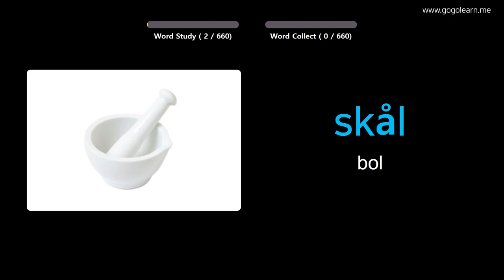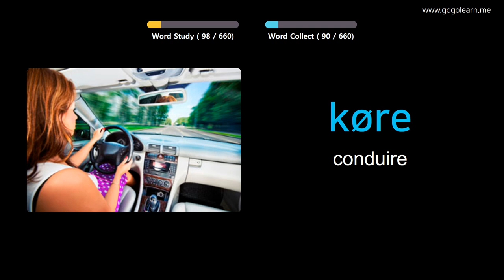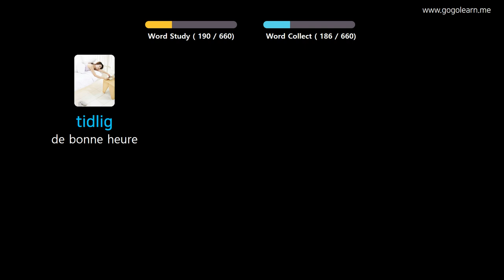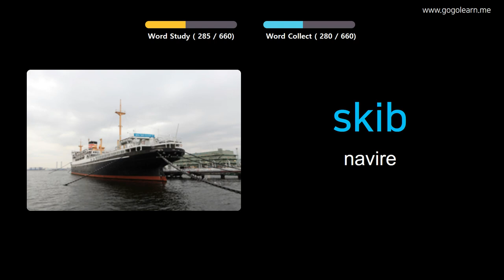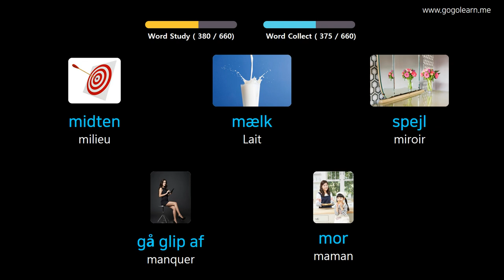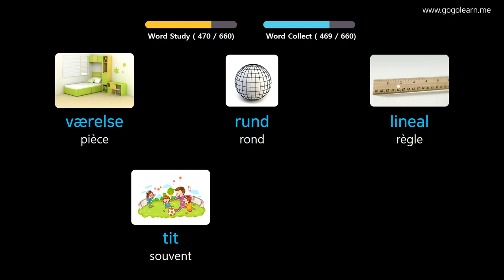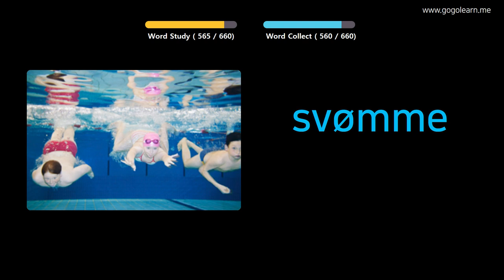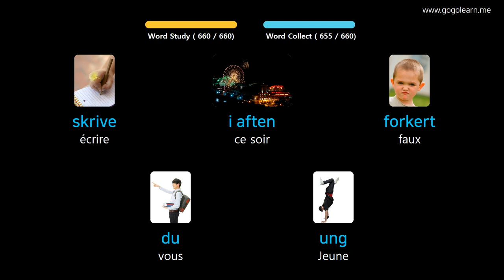Apprendre Le Danois À Travers Des Images |Vocabulaire Danois Des Gamins | Golearn